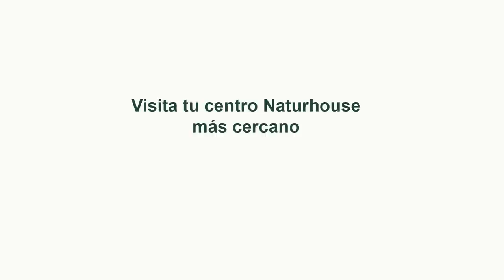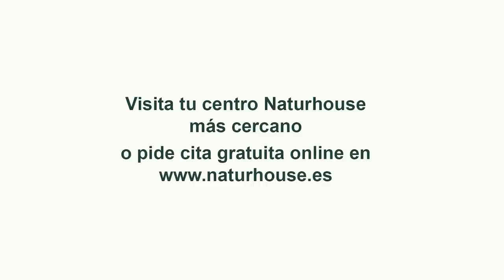Jesús Á.Rojo: España en manos de Sánchez, Otegi, Rufián... y Puigdemont y 1M de votos fantasmas